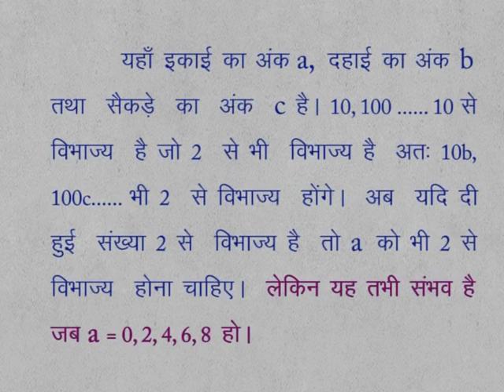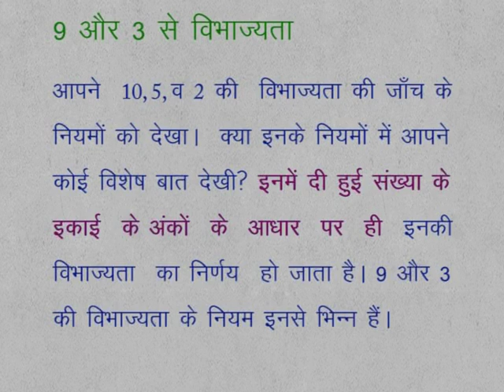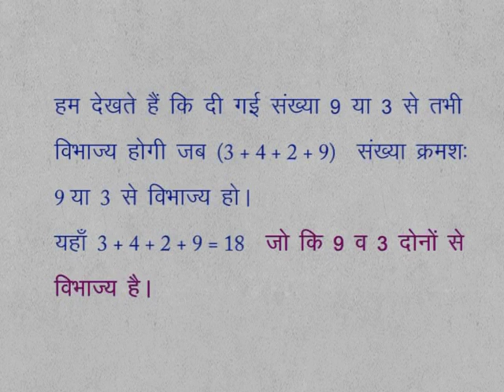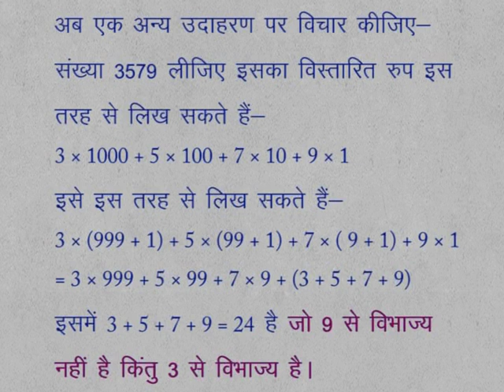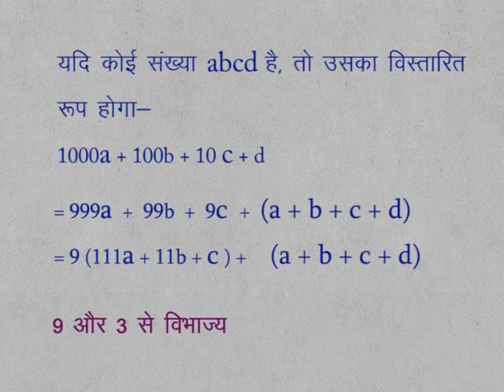CLASS 9th MATHS | CHAPTER 6 | PLAYING WITH NUMBERS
CLASS 9th MATHS | CHAPTER 6 | PLAYING WITH NUMBERS |  DIVISIBILITY CHECKING BY 2, 9 AND 3 |